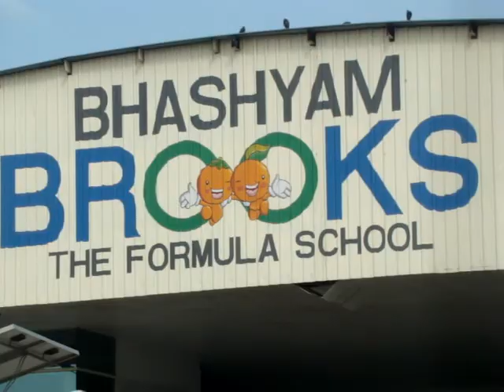BROOKS SUMMER CAMP SWIMMING JAIDEV, JOSHITHA, YUKTA, SARAYU, AMMAIAH, BULLAIAH, VIVEKANANDA HOMES